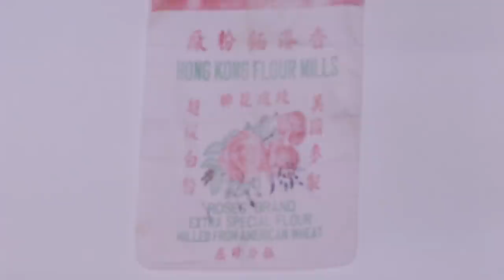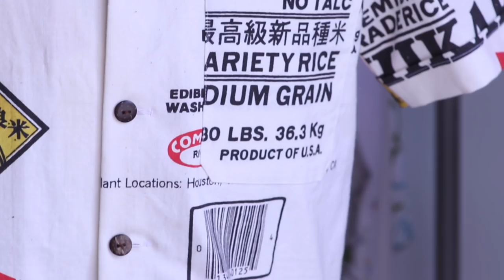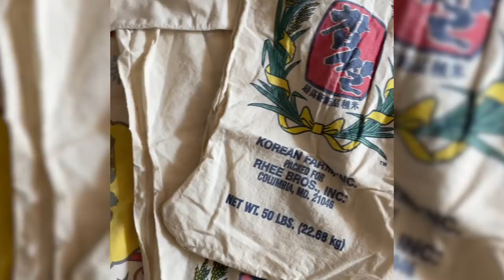These Women Upcycle Rice Bags Into Clothes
Learn how the sustainable fashion brand, Three Women, got started!

MUSIC